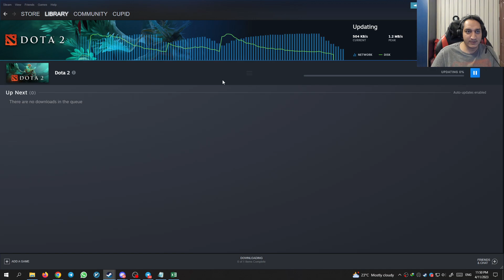😎 تاندرا - نیگما گیم 2: بهترین گیم دیریم لیگ تا اینجا | Tundra vs Nigma Game 2 DreamLeague S19 😎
بازی تاندرا در مقابل نیگما (بازی‌های تورنومنت دریم لیگ مرحله گروهی و گروه 1 فصل 19) 👀
مجموع جوایز تورنومنت : یک میلیون دلار🤑 هست

Tundra vs Nigma DreamLeague Season19 Groupe Stage 1 Game 1

cast & analysis: @NarimanCupid & @Olagh

تو این ویدئو هم در مورد کسرا و کل دریم لیگ خودم توضیح دادم👇

patch: 7.32e